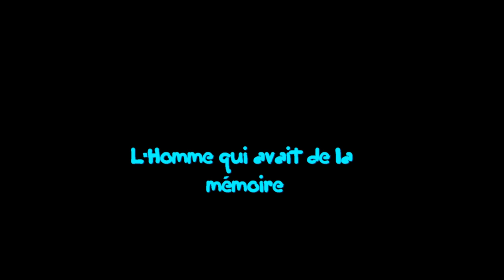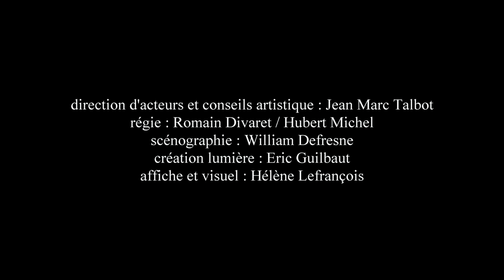L'Homme qui avait de la mémoire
avec Agathe Bloutin et Yann Berthelot

Compagnie 36ème dessus

d'après " l'homme qui avait de la mémoire" de Julio Cortazar et "le jour où je me suis perdu de Isaac B.Singer
Adaptation et chansons : Agathe Bloutin

direction d'acteurs et conseils artistique : Jean Marc Talbot
régie : Romain Divaret / Hubert Michel
scénographie : William Defresne
création lumière : Eric Guilbaut
affiche et visuel : Hélène Lefrançois

vidéo lea et laure video concept
lea et laure rouen

enregistré a l avant scène de grand couronne